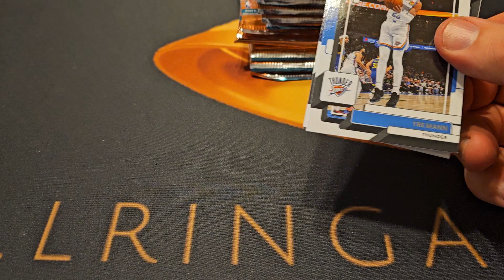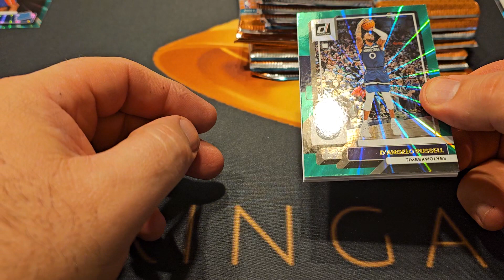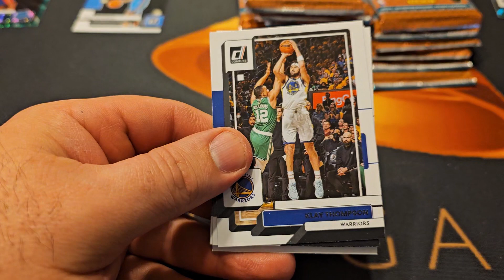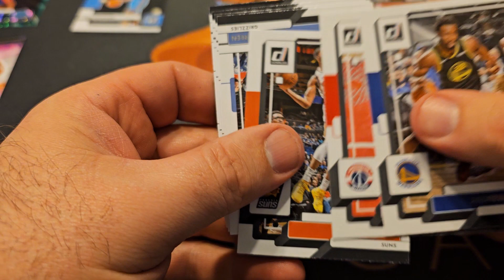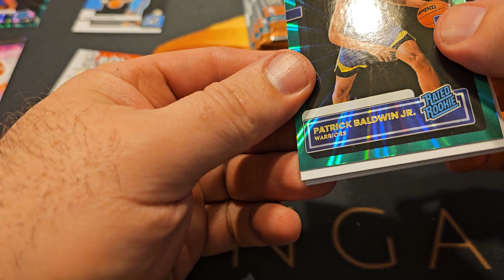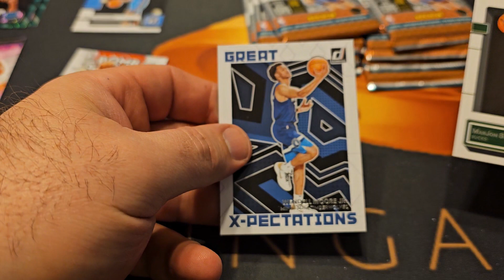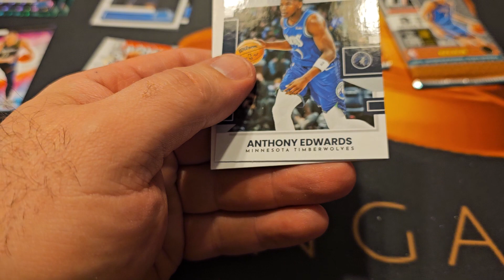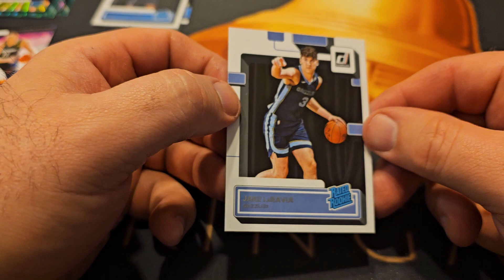2022 DONRUSS BASKETBALL RETAIL BOX